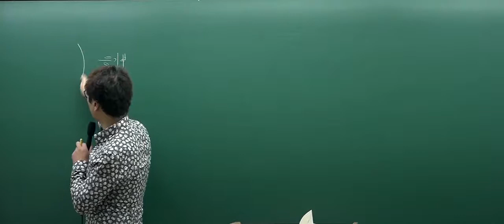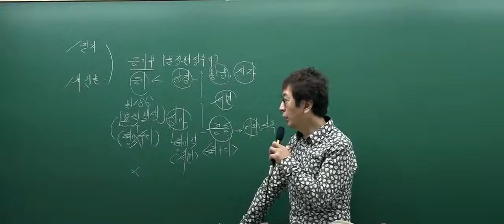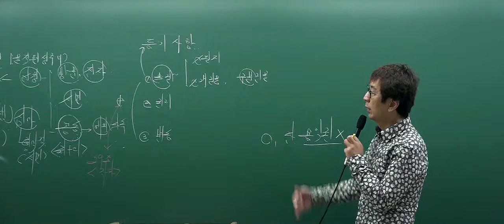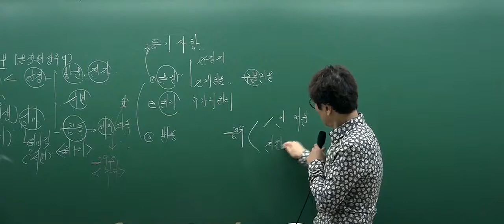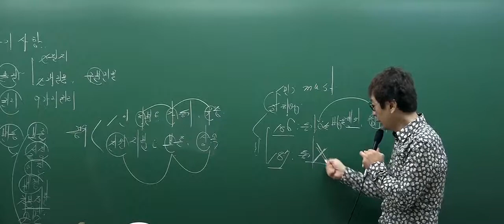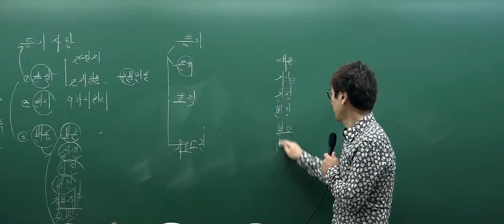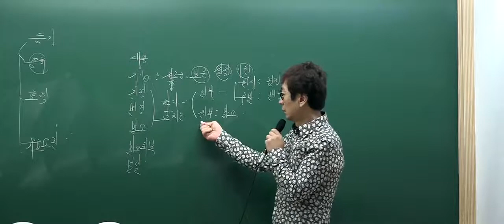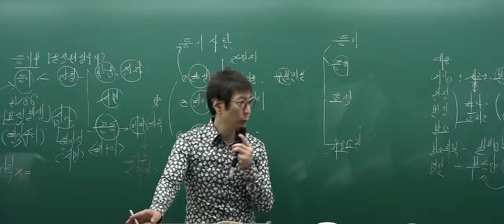[2017심화_4회1강] 공인중개사 강의_부동산공시법(박정환)_등기제도(P.165)